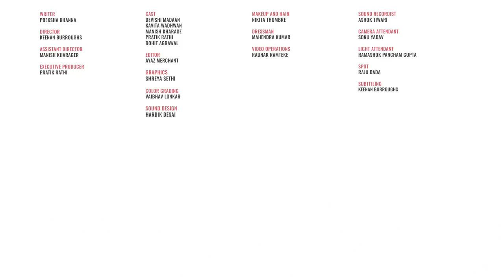When You Are An Only Child